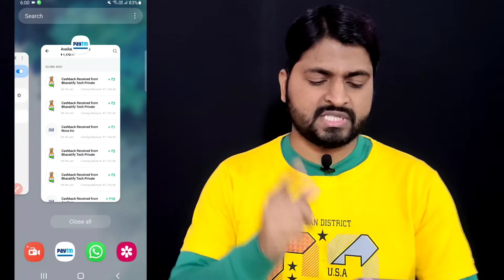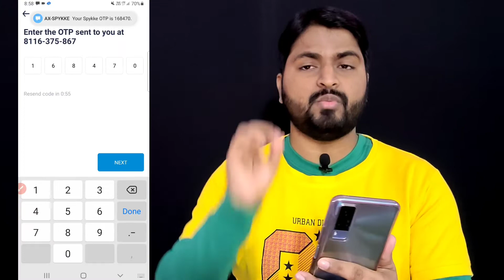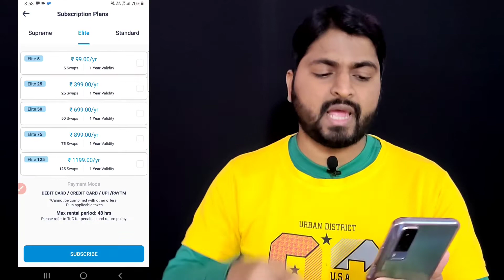🔴 Paytm Earning App 2021 Today || New Earning App Today || Make Money Online 2021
💥 Note :- Agar Link Open Nhi Hota Hai To Thora Time Wait Karlo Uske Baad Open Ho Jayega

2021 best self earning app

paytm cash
paytm cash earning apps
paytm cashback
earn money
2021 best earning app
2021 best earning app without investment
2021 best earning app earn daily free paytm cash without investment 2021 new self earning app
2021 best earning app paytm cash
2021 best earning app earn daily free paytm cash
2021 best earning app earn daily free paytm cash without investment paytm cash earning apps 2021
2021 best earning app without investment tamil
2021 best earning app no investment